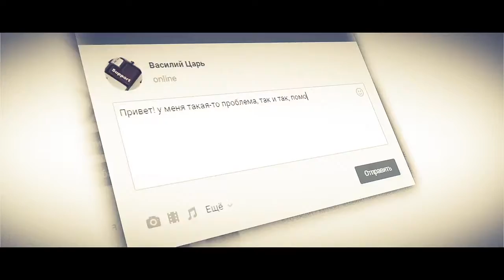Moon-Land.net - PHANTOM RANGER L2 CLASSIC